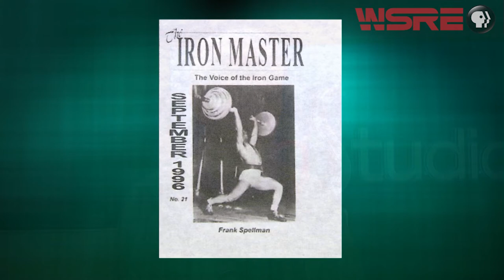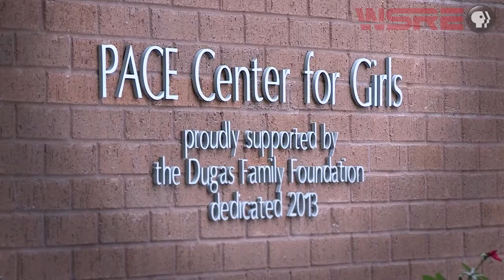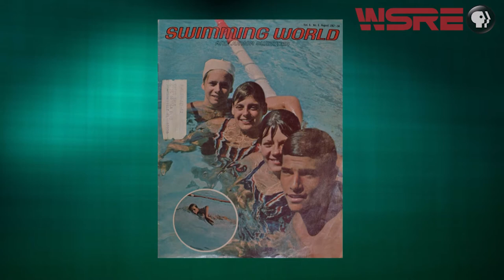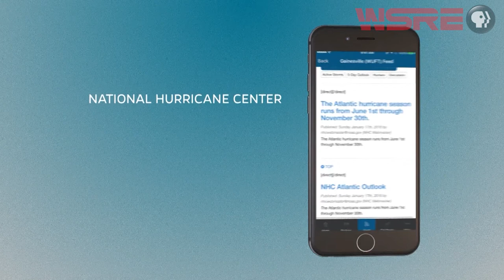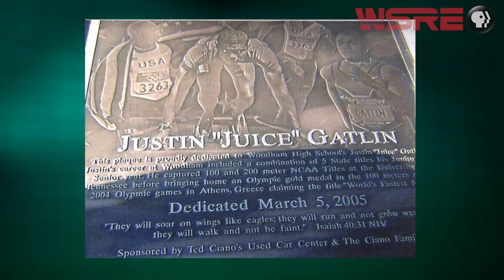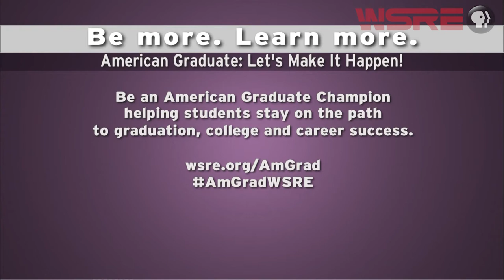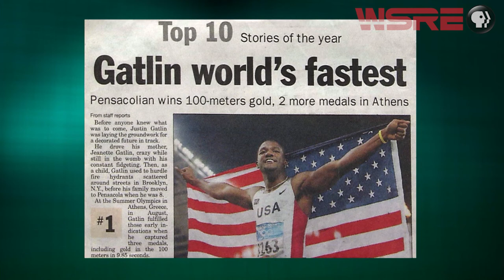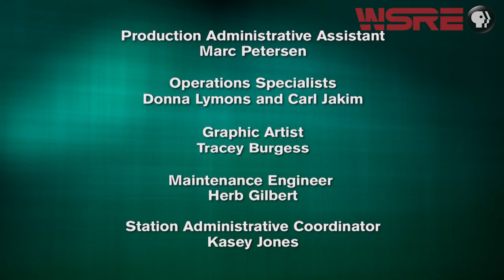Olympians Among Us | inStudio | WSRE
Host Rameca Vincent Leary looks back to past Summer Olympics and learns what it takes to win with local Olympic medalists Frank Spellman, Catie Ball Condon and Beth Barr, along with Willie and Jeanette Gatlin—parents of Olympic champion Justin Gatlin. This “inStudio” discussion spans decades of Olympic history with personal accounts of the triumphs and challenges involved at this pinnacle of athletic competition.